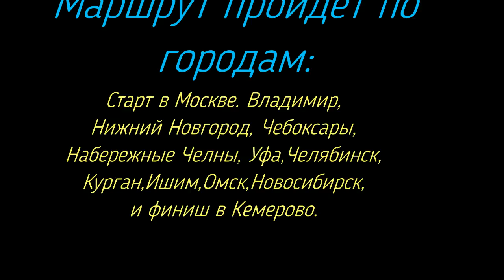Москва-Кемерово серия 1